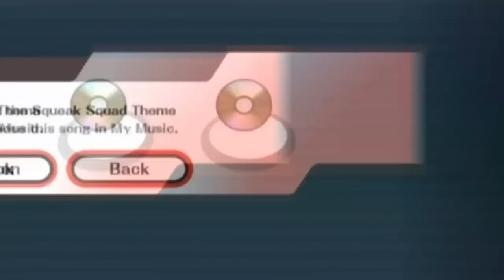Super Smash Bros Project M - Multiplayer Gameplay 01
Random Video #2 !! Super Smash Bros Project M. With two new guests!